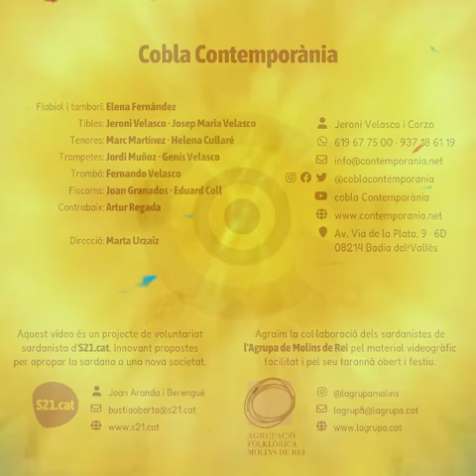Coti per Coti en versió de la cobla Contemporània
Una presentació del Sardaxou Electronic, per la mateix cobla

Aquesta reinterpretació de la sardana al més pur estil dels Tyets posa en valor la música tradicional que, com ells expliquen: “sembla que sigui una cosa antiga, però per a la gent dels pobles les caramelles estan molt instaurades”. Amb  Coti x coti els capgrossos reivindiquen que les sardanes no són cosa de gent gran i que les podem ballar tots. I aquest objectiu sembla que l’han aconseguit: “Hem vist al club la gent fent sardanes”, expliquen sorpresos per l’èxit d’aquest hit que ha aconseguit que la gent balli fent rotllanes a les discoteques.

La inspiració de la cançó va aparèixer a la ballada de sardanes de les festes de Les Santes de Mataró, on habitualment hi va la gent gran, mentre que els joves assisteixen als concerts de la platja, però ells van decidir seure i gaudir de les cobles amb els amics. Ara, asseguren, esperen capgirar el paradigma “a veure si enguany canvia això” i la gent jove s’anima a recuperar el gust per les sardanes